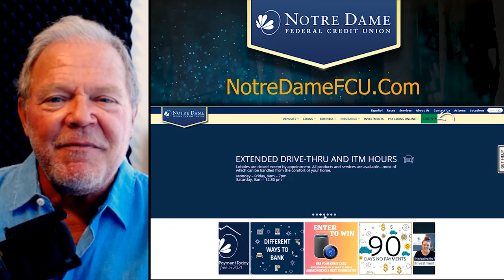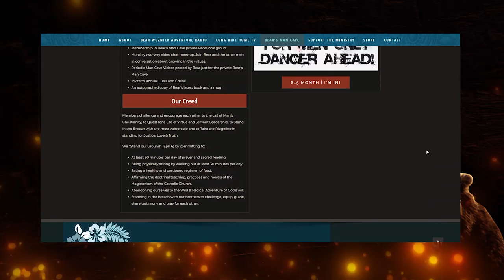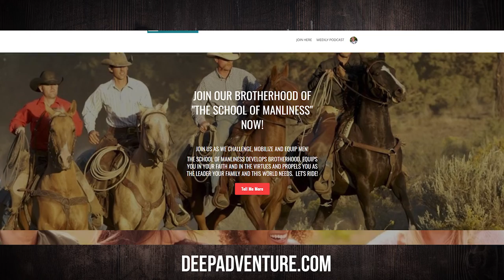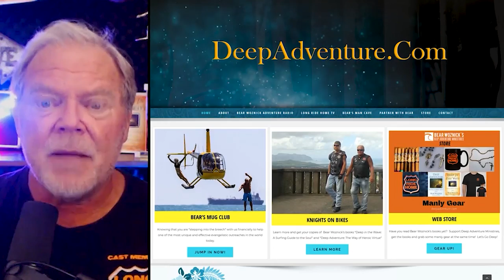BWA518 Mike Roth Sword Fighting use for podcast and radio